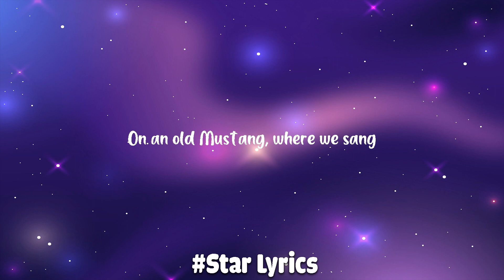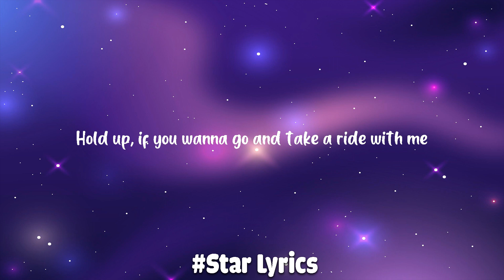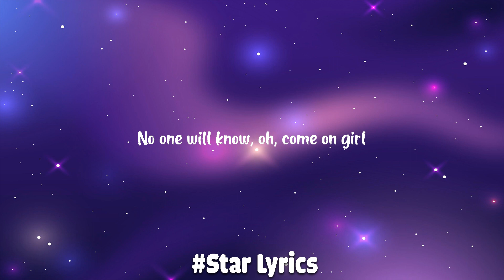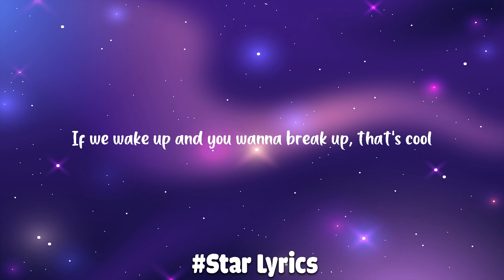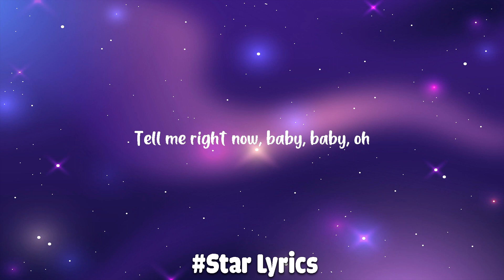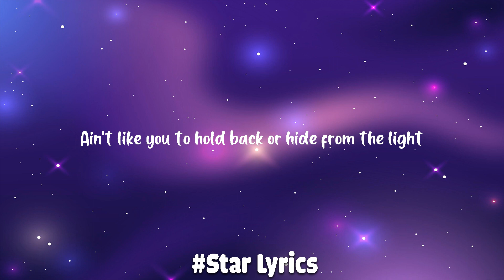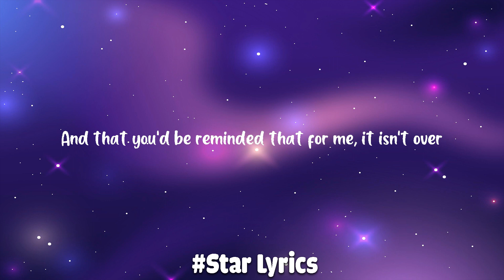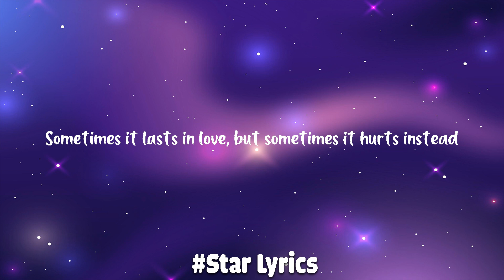Anne-Marie - 2002 (Lyrics) | Adele, Christina Perri ...(Mix)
[Pre-Chorus]
Oh, now